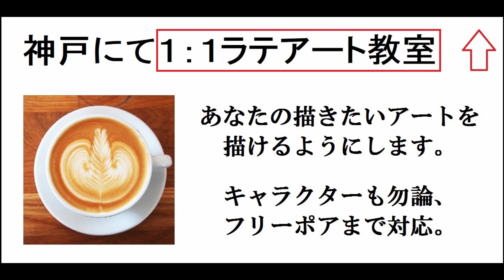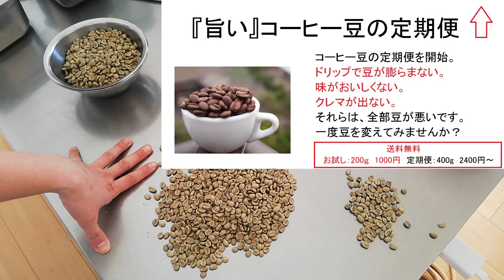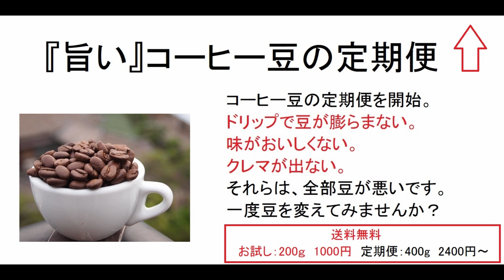『焙煎編』ハンドピックはどれだけやればいい？ ロースター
質問お待ちしております。メールアドレス

神戸にて開講。
１：１ラテアートスクール。
技術取得の確実性が他と違います。

コーヒー豆定期便（お試しあり）
徹底的にこだわった焙煎したての豆をお届け！